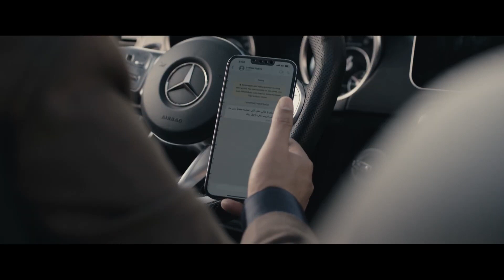ليلي اهم حاجة في حياة الونش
جزء من الحلقة الرابعة من مسلسل الونش

تدور احداث المسلسل حول هفوة صغيرة في ماضي حسن الونش لم يُعِرها اهتماماً وهو يصعد من القاع نحو القمة، تظهر تبعاتها القاسية على هيئة نوّارة الفتاة الشعبية لتكشف حقيقة تعصف بحياة حسن واستقراره الزوجي وسمعته كرجل أعمال معروف.

طاقم العمل : محمد رجب , محمود عبدالغني , ميمي جمال , منة فضالي , ميرهان حسين , إيهاب فهمي , علاء مرسي , محمد أبو داود , محسن منصور , حنان سليمان , عبير منير , احمد إمام

تأليف : أحمد عبدالفتاح
إخراج : إسماعيل فاروق
إنتاج : تامر مرسي